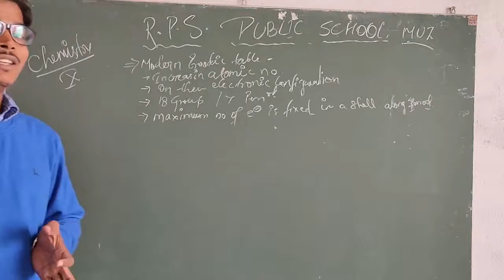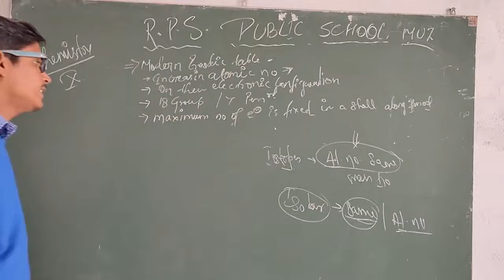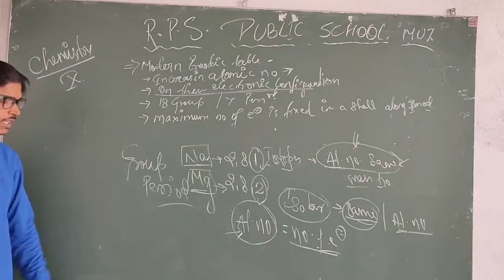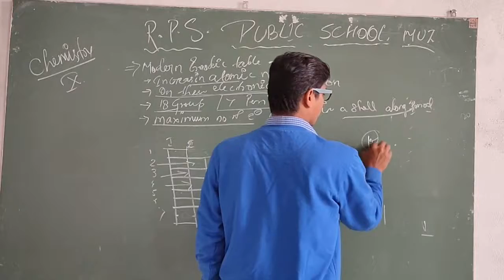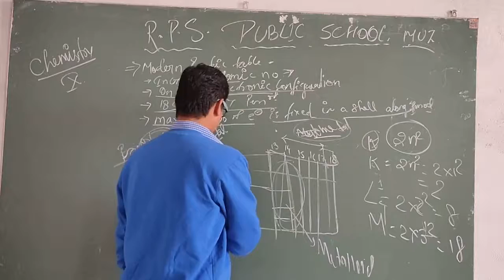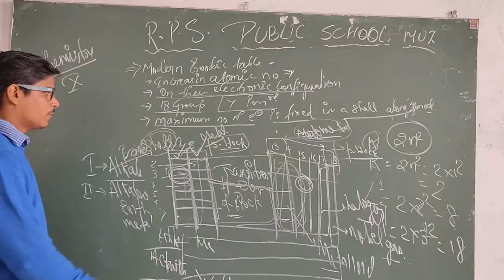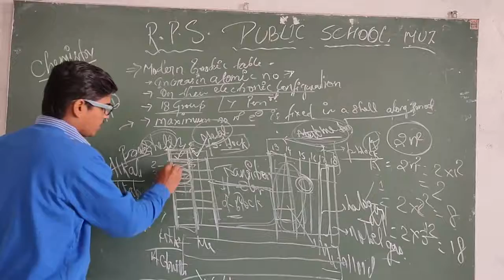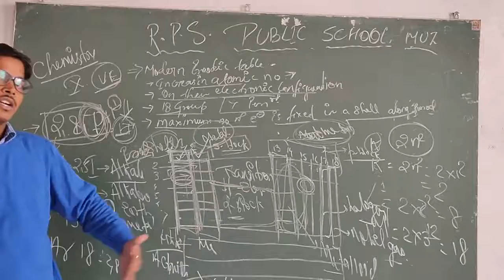Class - 10 - Science ( Chemistry ) - Session 62